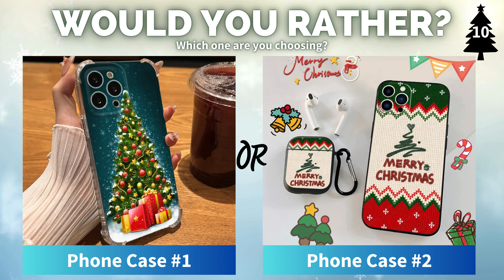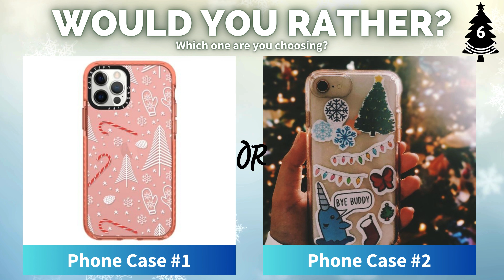Would You Rather? Christmas Edition ✨🎄🎁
Welcome to Day 12 of QUIZMAS, 🎄Get ready for some Christmas Phone Cases that will leave you in awe! In this Christmas Edition, we've put two Christmas Phone Cases for you to choose from. It's time to pick your favorite Christmas Phone Case! Which one will you go for?

Christmas Phone Case (Amazon)
Christmas Case (Amazon)

🔥 Dive into a world of interactive content with our collection of quizzes, fun challenges, pick one kick one games, and more! Whether you're here for the ultimate decision-making showdown or simply to enjoy the creativity, there's something for everyone on KooKooQuizzes. 🔥